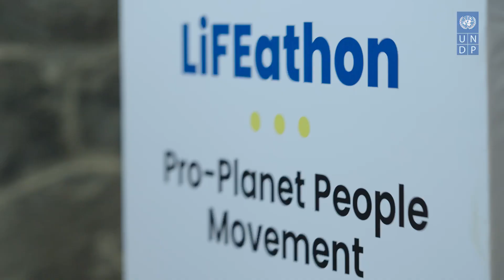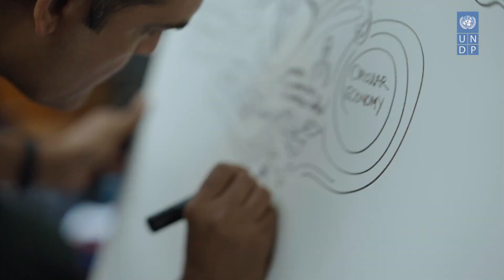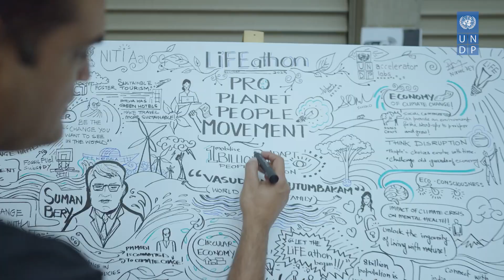Global hackathon on Mission LiFE- LiFEathon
"When a whole generation starts caring about an issue, even the oldest in the society begin to listen."

NITI Aayog & UNDP India organized a global LiFEathon on Mission LiFE. Over 500 participants from 60 countries came together to share innovative ideas for sustainable lifestyles.

Watch the highlights!